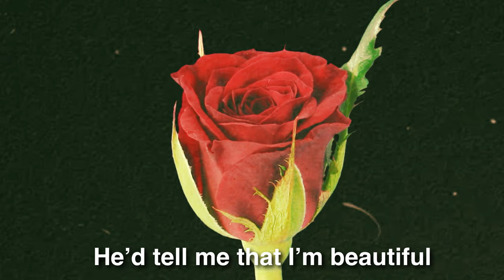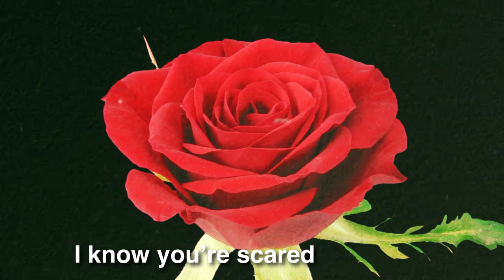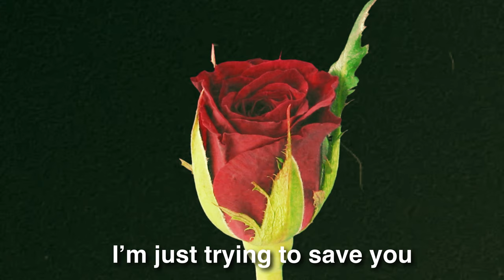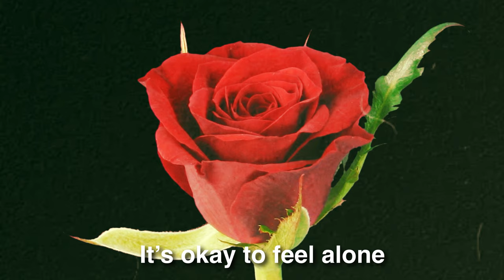A Flower With Thorns - Daisy Spratt (Lyric Video)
This is the third song on the EP, "The Pregnancy Sessions". It uses the analogy of the devil, and "a flower with thorns" to describe a person that seems good on the outside, but cannot be trusted. It warns my past self to to be careful who I trust, when I am in a vulnerable place. It can be better to be on your own for a season, then allow the wrong people into your life, or have influence over you.

Written by Daisy Spratt & Rob Amoruso
Produced by Rob Amoruso
Mastered by Nicholas Di Lorenzo